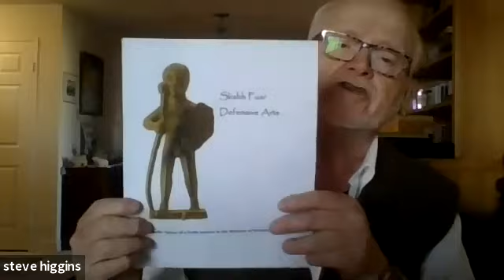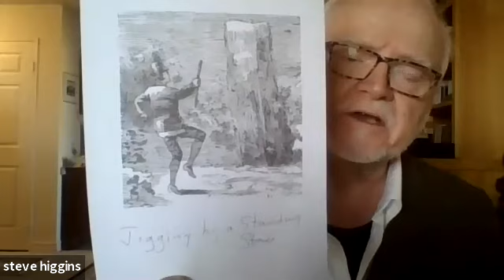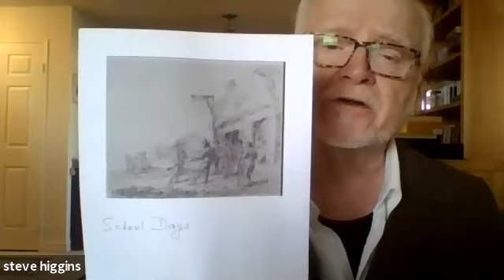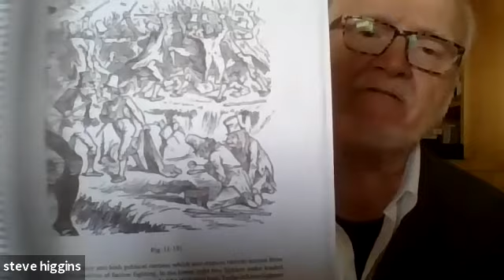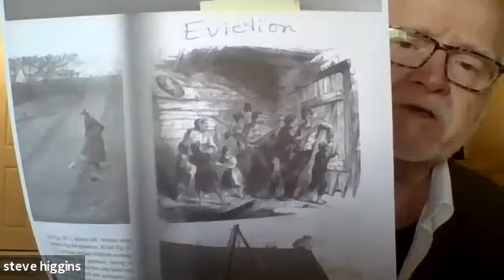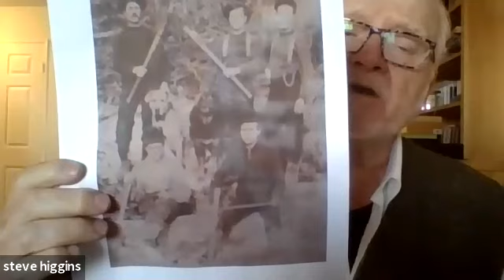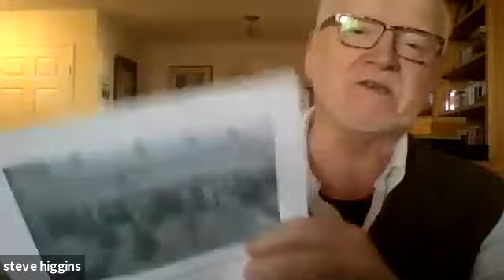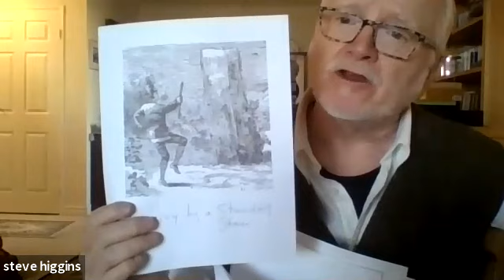Bataireacht, the ancient art of Irish Stick Fighting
Bataireacht is a category of stick-fighting martial arts of Ireland.

Bata is the Irish term for any kind of stick. In stickfighting, the actual bata or stick used for bataireacht is a Sail Éille (anglicised as shillelagh) or, in earlier texts, a cudgel. Blackthorn, oak, ash and hazel were traditionally the most common types of woods used to make shillelagh fighting sticks. Some authors have argued that prior to the 19th century, the term had been used to refer to a form of stick-fencing used to train Irish soldiers in broadsword and sabre techniques. Upon further observations, it appears that the art might have been developed by the working class more or less independently as no technical source seem to hint at a sword fencing origin.

The style is mostly characterized by the use of a cudgel, a knobbed stick, of different lengths but most often the size of a walking stick or small club. The stick is grabbed by the third, the lower part protecting the elbow and allowing the user to maintain an offensive as well as defensive guard. This grip also allows launching fast punching-like strikes.